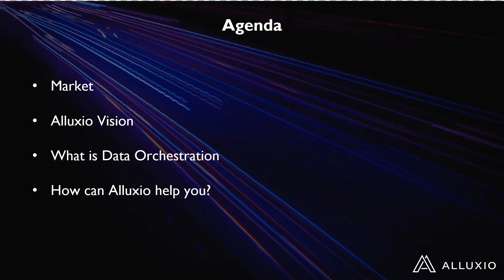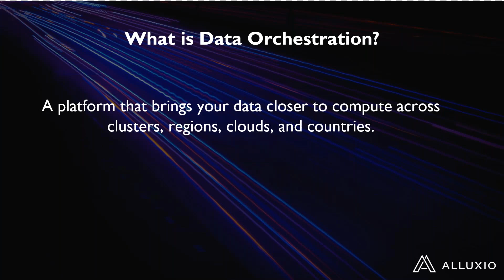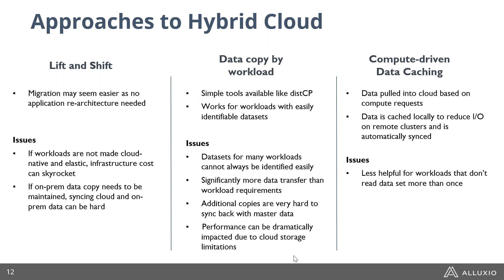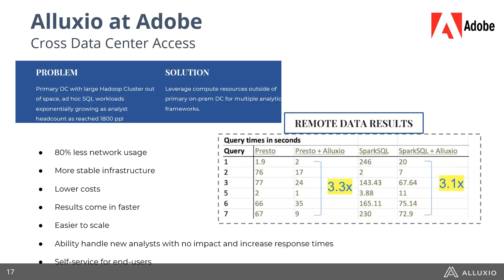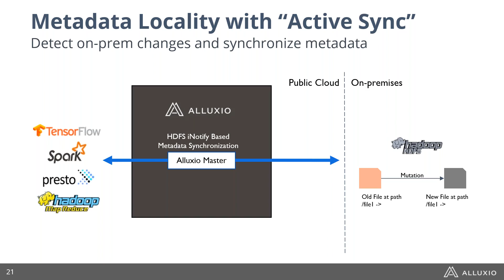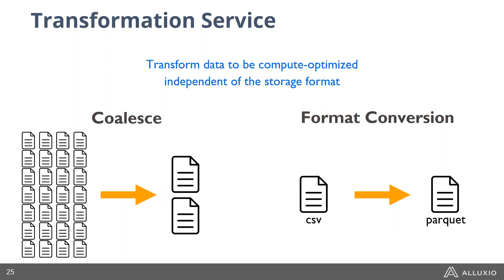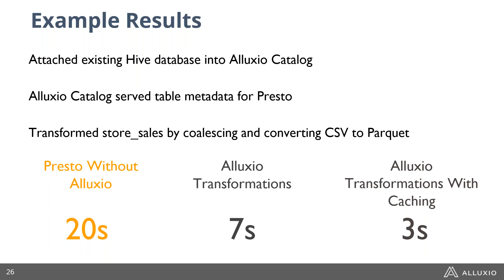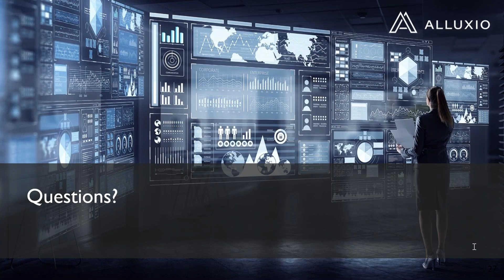Accelerate Analytics and ML in the Hybrid Cloud Era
Alluxio Community Office Hour

Speaker(s):
Alex Ma, Alluxio
Peter Behrakis, Alluxio

Many companies we talk to have on premises data lakes and use the cloud(s) to burst compute. Many are now establishing new object data lakes as well. As a result, running analytics such as Hive, Spark, Presto and machine learning are experiencing sluggish response times with data and compute in multiple locations. We also know there is an immense and growing data management burden to support these workflows.

In this talk, we will walk through what Alluxio’s Data Orchestration for the hybrid cloud era is and how it solves the performance and data management challenges we see.

In this tech talk, we'll go over:
- What is Alluxio Data Orchestration?
- How does it work?
- Alluxio customer results